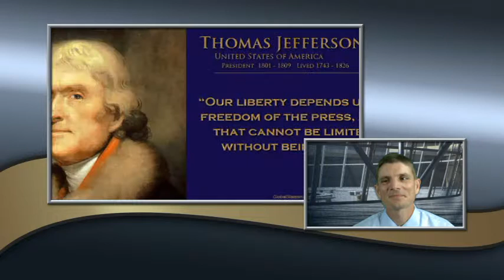civic participation ohio grade 4